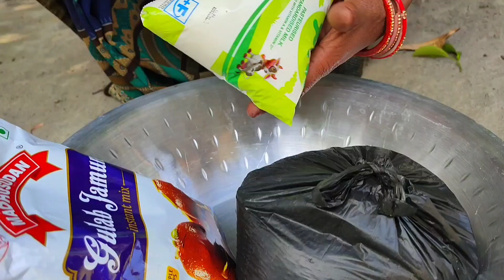गुलाब जामुन कैसे बनाएं घर पर ? Gulab jamun kaise banaye, Gulab jamun kaise banaen,gulab jamun recipe